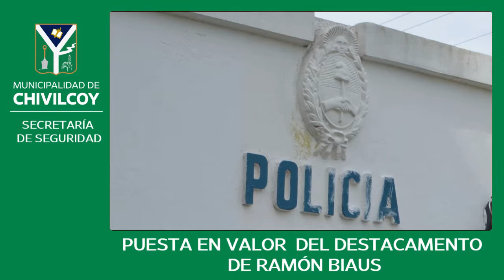video ramon biaus